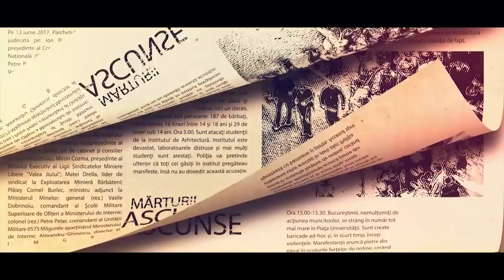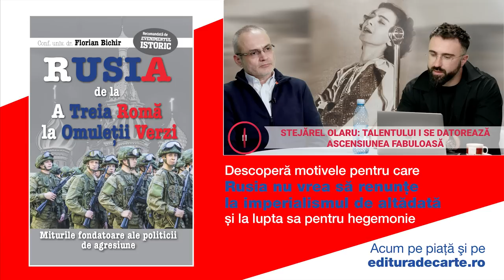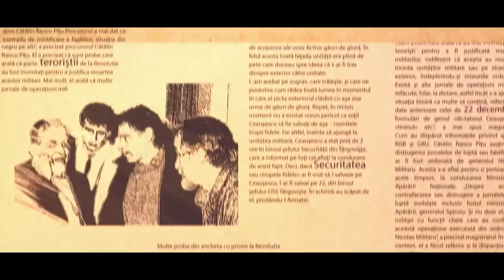Maria Tănase - legendă și adevăr!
A cunoscut faima internațională, a avut o țară la picioare,iubiri pătimașe, relații de răsunet, aventuri cu spioni, a fost curtată de diplomați și Agenții Străine de Spionaj și a sfârșit  în captivitatea Securității comuniste! Marile enigme ale Mariei Tănase sunt descifrate de istoricul Stejărel Olaru, într-un serial “Istorii Secrete” de excepție!

Intră pe Aici găsești cărțile tale preferate!